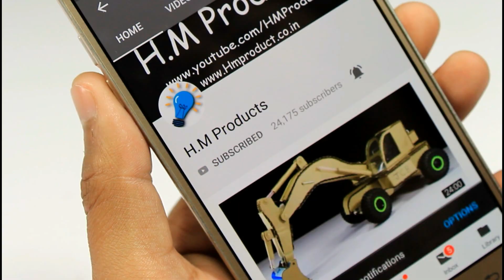USB LED Programmable Lighting System From DC Motors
Hey everyone..
Today I will learn you How to make a USB LED Programmable lighting system using dc motors.

Keep share the video, comments and like the the video.